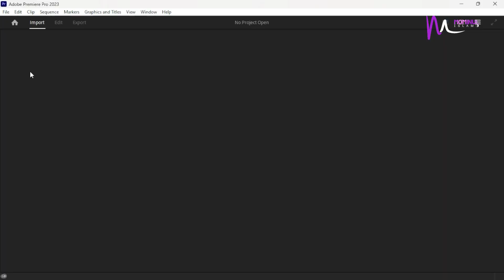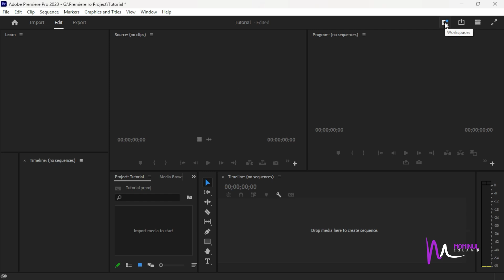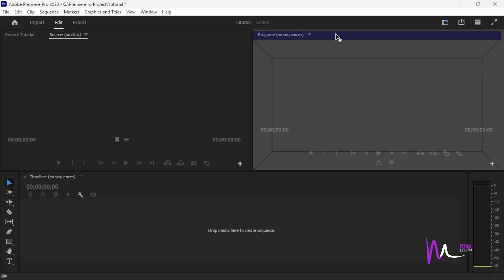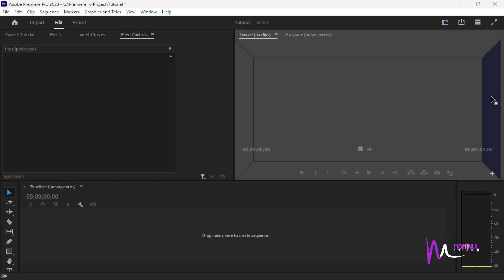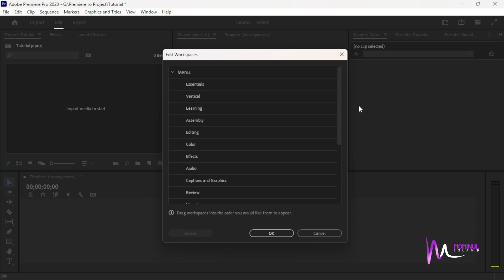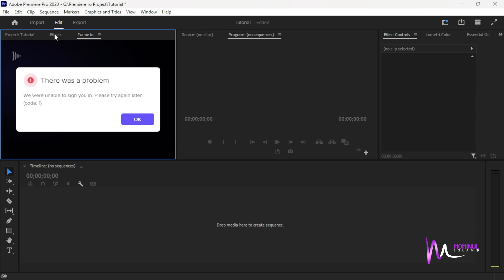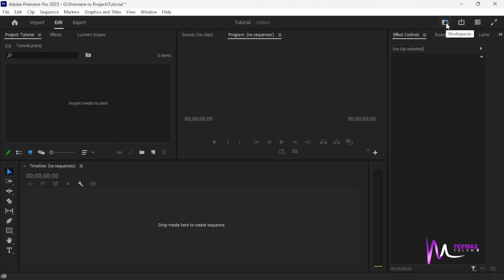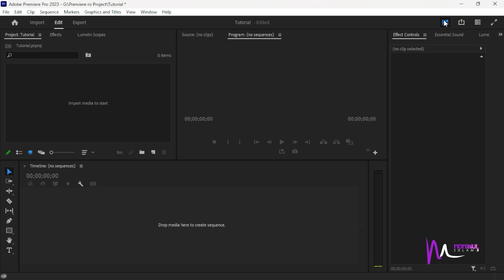Premier Pro Workspaces Customize. প্রিমিয়ার প্রো ওয়ার্কসপ্রেস কাষ্টোমাইজ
আপনার 🎬ভিডিওএডিটিং শেখা শুরু হোক এখান থেকে। মাত্র ২মাসে প্রিমিয়ার প্রো 🎬ভিডিওএডিটিং এর বেসিক থেকে এডভান্স পর্যন্ত থাকবে এই কোর্সে। আপনার যদি মোটামোটি বাজেটের একটি 🖥️ কম্পিউটার বা 💻ল্যাপটপ থাকে, আবার যদি আপনি 🎬ভিডিওএডিটিং এ একবারে নতুন হন তাহলে এই কোর্সটি আপনার জন্য। প্রথমত কোর্সের কোনো ফি প্রদান করা লাগবে না, প্রথমে ২টা লাইভ ক্লাস করবেন যদি মনে হয় আপনি শিখতে পারবেন তারপর টাকা পেমেন্ট করবেন। এই কোর্সে থাকবে পার্সোনাল ভাবে প্রজেক্ট ভিত্তিক লাইভ ক্লাস, কোর্সে থাকছে GoogleMeet এর মাধ্যমে ১৬টি লাইভ ক্লাস সপ্তাহে ২টি করে ক্লাস হবে, যেখানে আপনি সরাসরি ক্লাস ও 🗣️আপনার যেকোনো সমস্যার কথা বলতে পারবেন। এরপর ক্লাসের সব 🎙️ রেকর্ডেটভিডিও দেয়া হবে। আরো থাকবে লাইফ-টাইম সাপোর্ট ✅। এতো সব কিছু থাকছে একটি কোর্সে-তাহলে আর দেরি কেন জয়েন করুন আজকেই।

💥আমাদের কোর্সে যা যা থাকছে :
1. Project Setting & Workspaces Setting
2. Sequence Setting & General Setting
3. Create Folder, File Import & Tools Setting
4. Source & Program Monitor
5. Effect Control
6. Green Screen, Reverse Video, Slow & Speed Motion
7. Essential Sound
8. Audio Effect & Mastering
8.1. DeNoice
8.2. DeReverb
8.3. Amplify
8.4. Hard Limiter
8.5. Multiband Compressor
8.6 Single-band Compressor
8.7. Bass
8.8. Parametric Equalizer
8.9. Pitch Shifter
8.10. Delay
8.11. Studio Reverb
9. Audio & Video Transitions
10. Color Correction & Grading
11. Text Animation / Essential Graphic
12. Advance Video Effect
13. Premier Pro Keyboard Shortcut
14. Export Setting
16. Project Class.

Title: Premier Pro Workspaces Customize. প্রিমিয়ার প্রো ওয়ার্কসপ্রেস কাষ্টোমাইজ। @mominulislam100

At The Beach by Aftertune
 / itsaftertune

On My Official Channel
Greetings & Welcome To You.
This Channel Of Mine Is Basically Video Editing Channel. I am a Professional Video Editor. My has Experience in Working with Different Video.

" আসসালামু আলাইকুম"

আমার অফিসিয়াল চ্যানেলে
আপনাকে শুভেচ্ছ ও স্বাগতম।
"মমিনুল ইসলাম" আমার এই চ্যানেলটি মূলত একটি ভিডিও এডিটিং চ্যানেল। আমি একজন প্রফেশনাল ভিডিও এডিটর।  আমার বিভিন্ন ভিডিওর সাথে কাজ করার অভিজ্ঞতা আছে।

"ধন্যবাদ"।

প্রতিষ্ঠাতা ও পরিচালক: মমিনুল ইসলাম
Founder & Director: Mominul Islam

Content Creator & Editor:
MOHAMMAD MOMINUL ISLAM